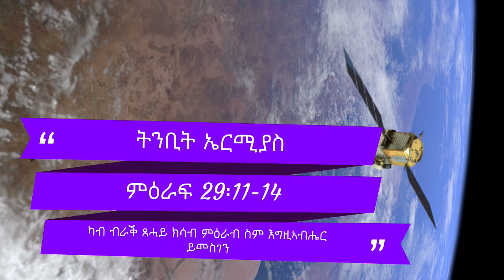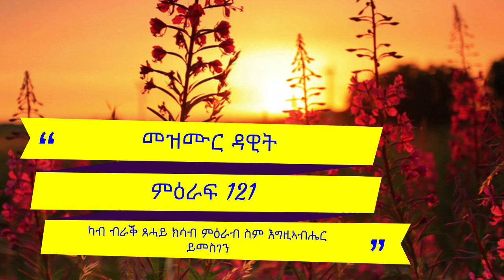"ቃል ኣምላኽ እናስተንተንካ: ከምዚ ኢልካ ጸሎት ጸሊ" Prayer and meditation in help of God's word.